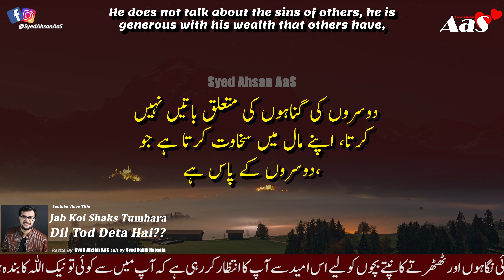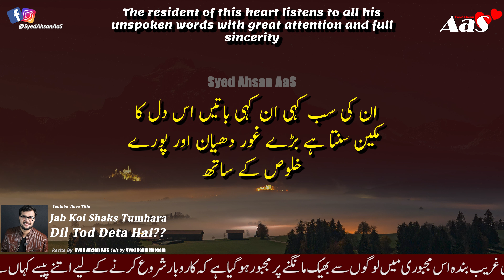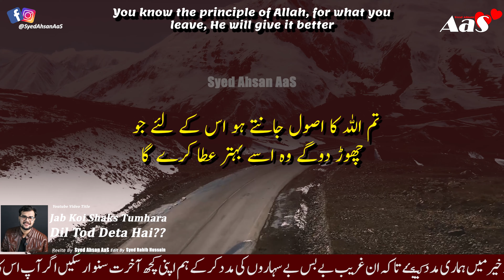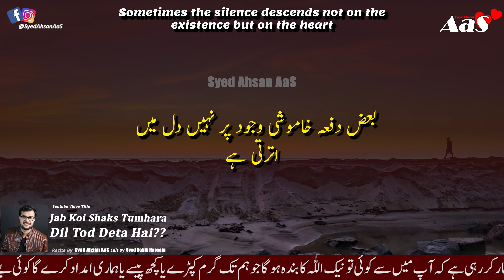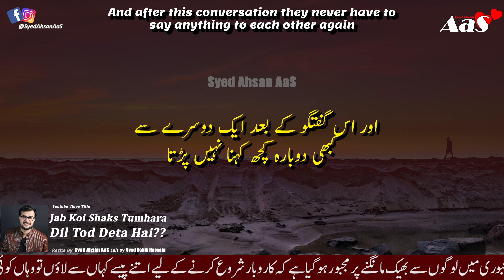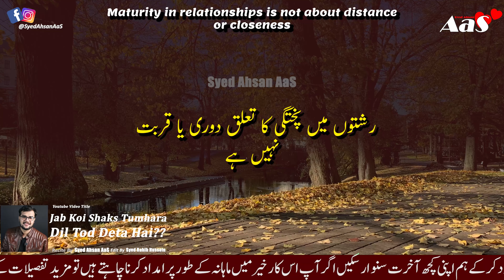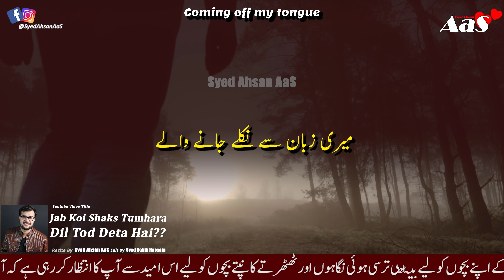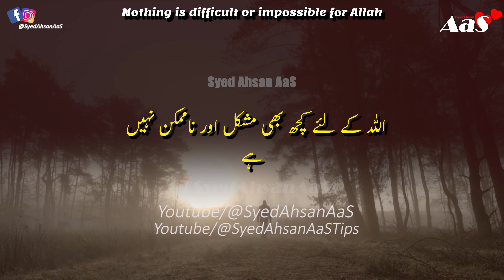Jab Koi Shaks Tumhara Dil Tod Deta Hai?? || Syed Ahsan AaS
In this heartfelt video, Syed Ahsan AaS shares his emotional journey of heartbreak and resilience. "Jab Koi Shaks Tumhara Dil Tod Deta Hai" explores the pain and devastation that comes with someone breaking your heart. Syed Ahsan AaS vulnerably opens up about his personal experiences and how he found the strength to heal and move forward. This video serves as a reminder that heartbreak is a part of life, but it doesn't define us. Join Syed Ahsan AaS as he shares his wisdom and encourages viewers to find their own inner strength in the face of heartbreak. Don't miss this powerful and inspiring video that will touch your heart and leave you feeling empowered.

Join us on this journey of self-discovery as we uncover the profound wisdom hidden within these Urdu quotes. Let Syed Ahsan AaS guide you through the intricacies of love, reminding you of the power it holds to shape our lives and transform us into better versions of ourselves.

If you are seeking inspiration, motivation, or simply a deeper understanding of the human experience, this video is a must-watch. Prepare to be moved, enlightened, and inspired as Syed Ahsan AaS shares his profound insights on love and its impact on our lives.

Don't miss out on this life-changing experience. Click play now and let the words of Syed Ahsan AaS touch your soul and leave a lasting impact.

when someone breaks your heart
جب کوئی شخص تمہارا دل توڑ دیتا ہے؟
जब कोई आपका दिल तोड़ दे??

kIsi Ko Pane Ke Liye Us Se Zabrdasti Na Karna??

islamic quotes
Jaldi Shadi
allah quotes
spiritual quotes
Dua quotes
Dua quotation
10 best dua quotes in urdu hindi with voice and images